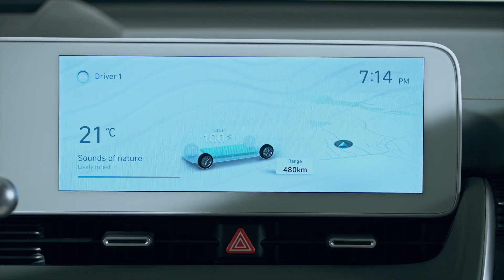All-new Hyundai IONIQ 5 Interior Design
The ‘Living Space’ theme runs throughout the interior, most notably embodied by the Universal Island, a moveable center console that can slide back as much as 140 mm. Universal Island, along with the flat floor where the batteries are stored, allows more freedom of movement inside the vehicle.
IONIQ 5 is also equipped with electronically adjustable front seats. The seats recline to the optimum angle, offering a weightless feeling for the occupant. Hyundai reduced the thickness of the front seats by 30 percent, providing more space for those seated in the second row.
Many of its interior touchpoints - seats, headliner, door trim, floor and armrest - use eco-friendly, sustainably sourced materials, such as recycled PET bottles, plant-based (bio PET) yarns and natural wool yarns, eco-processed leather with plant-based extracts, and bio paint with plant extracts.